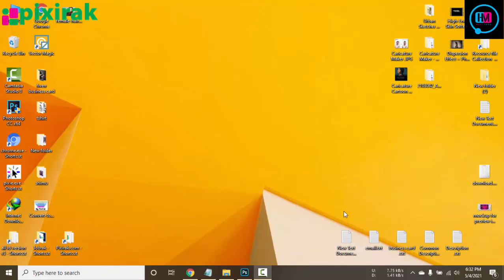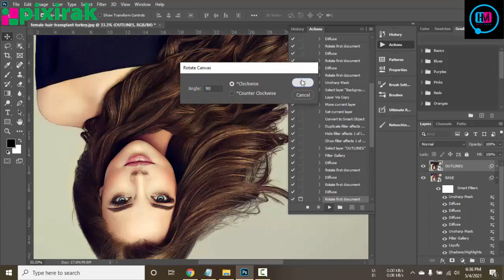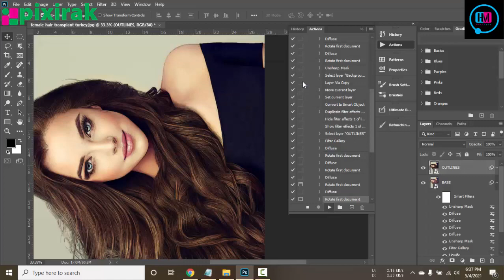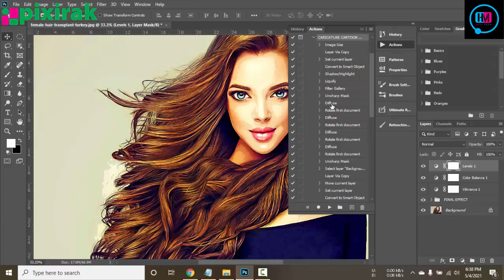Caricature Cartoon Make Tutorial Bnagla Tutoral Free Downlaod photosho action